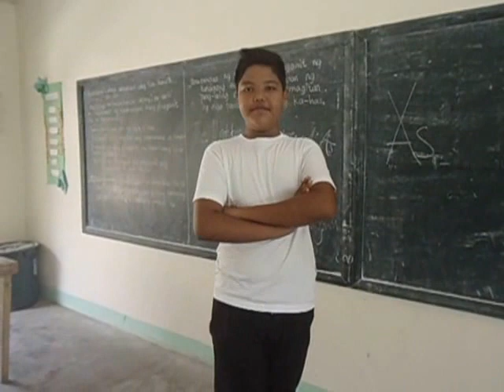Ako ang Daigdig Ako ang Tula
Memorize pa more, kasi malapit na ang recitation sa Filipino. Ang totoo nakakamis lang to, subrang tagal na to, 4th year High School pa ako, tapos ngayon 2nd College na ako. :(. Nakakamis kayo guys.